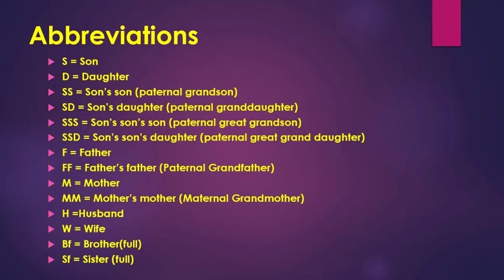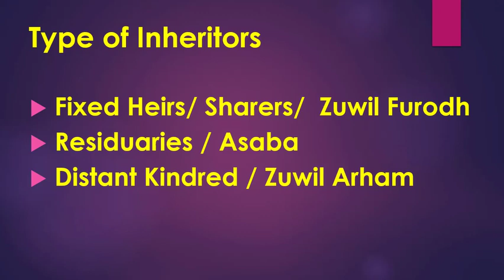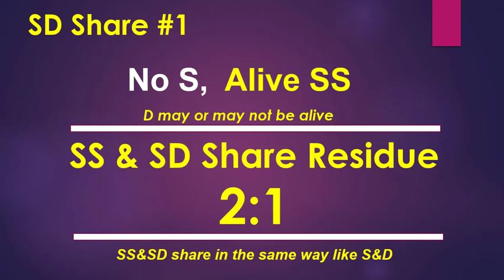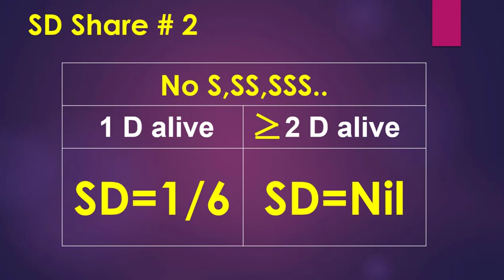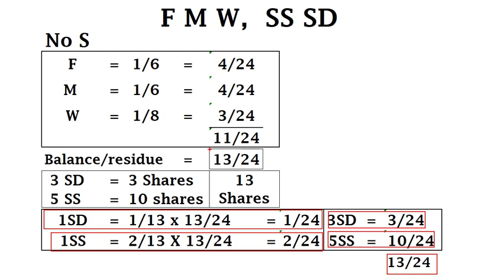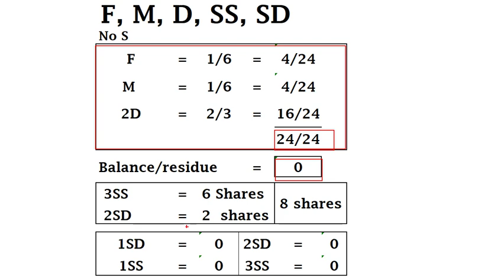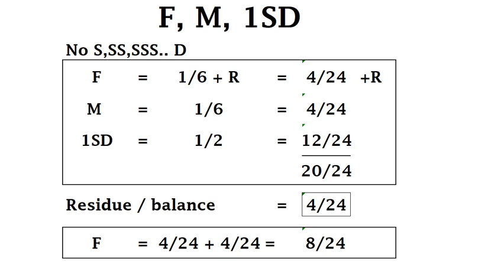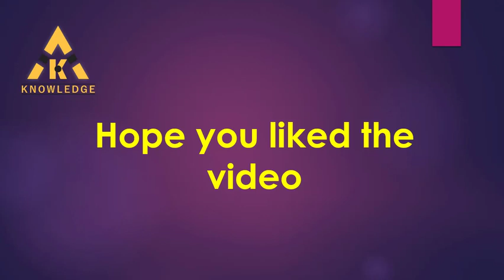05_Islamic Inheritance: Son's Daughter share AkR Islamic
This video deals with the shares of Son's Daughter according to the Muslim Inheritance laws of the Hanafi school of thought.

The Son's Daughter inherits as a secondary sharer or as a residuary along with Son's son.  Her shares are explained in this lecture.

Have Fun. Happy viewing

DOWNLOADS:
1.   Ready Reference for Muslim Inheritance Shares
2.   Process flow in Inheritance Distribution